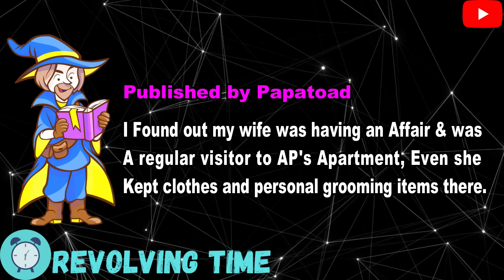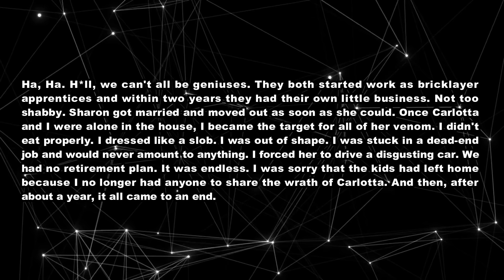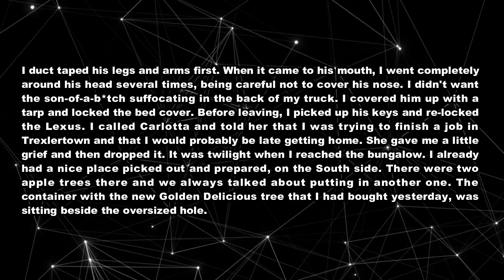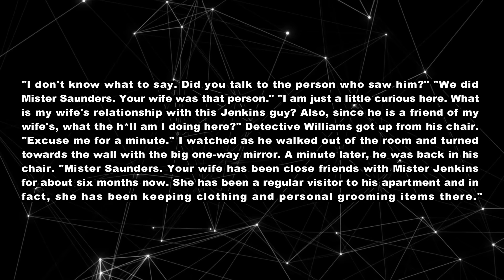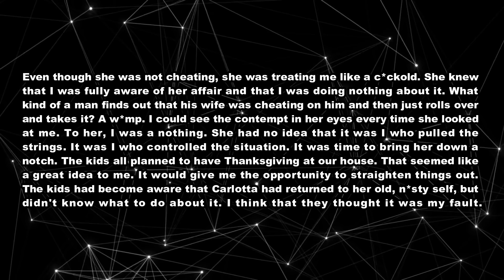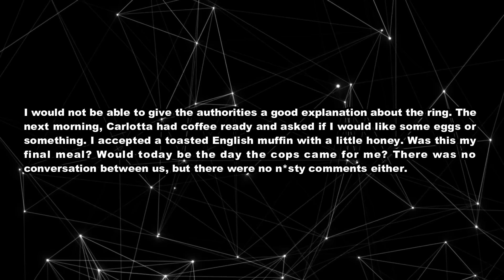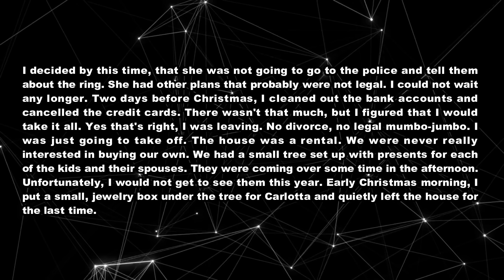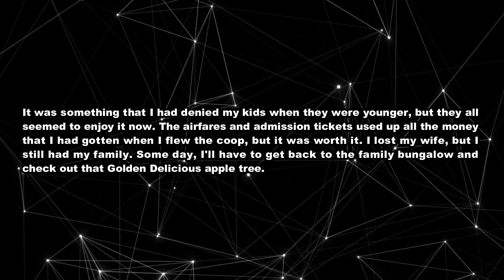I Found Out My Wife Was Having an Affair & Was a Regular Visitor to AP's Apartment. So I Did This...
TIMESTAMPS:
0:00 Intro.
0:35 Story Start.
9:10 Update.
12:52 Update 1.
18:20 Update 2.
24:24 Epilogue.
25:40 Outro.

► Title: I Found Out My Wife Was Having an Affair & Was a Regular Visitor to AP's Apartment. So I Did This...